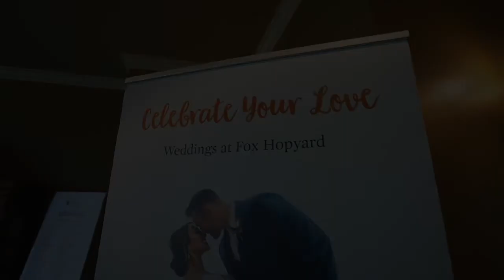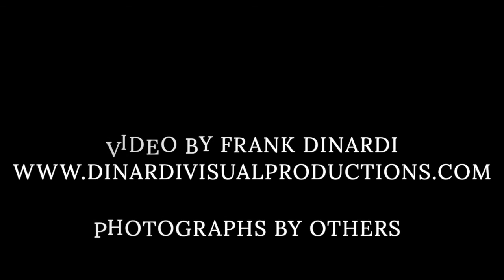Virtual Wedding Tour On the Rocks Restaurant East Haddam CT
On the Rocks Restaurant in East Haddam CT virtual wedding tour.